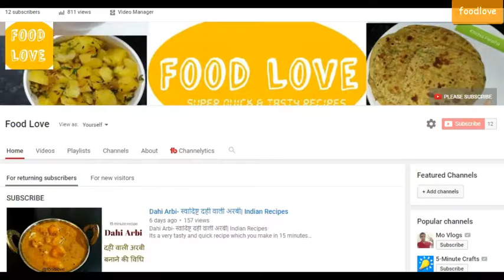Stuffed Chili Peppers - Aloo Cheese Bhari Hari Mirch Recipe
Cheese Aloo ki Bharwan Mirch | Stuffed Chilli | Bharleli Mirchi recipe
Bharwa Mirch Recipe In Hindi | Stuffed Peppers | How To Make Stuffed Chilly Pepper
Stuffed Chili (Bharli Mirchi / Bharwan Mirch)
How to make Stuffed Peppers Recipe

THINGS THAT I USED:
My Voice Recorder (mic)
My Main Camera
Other Camera